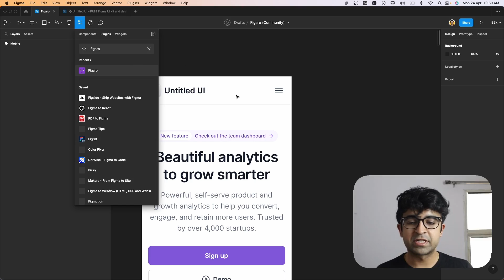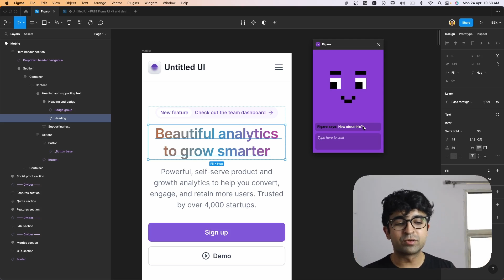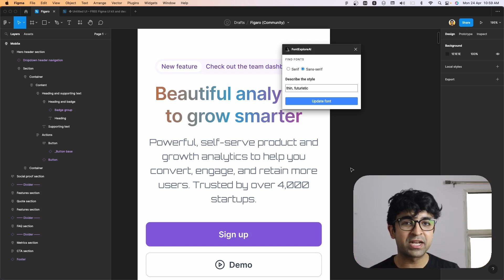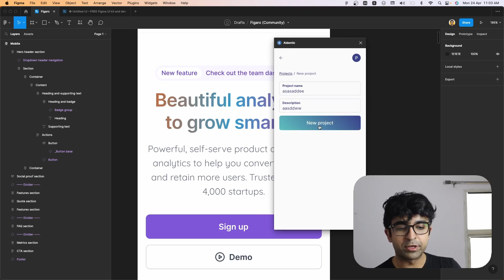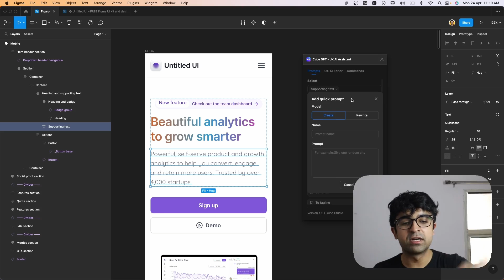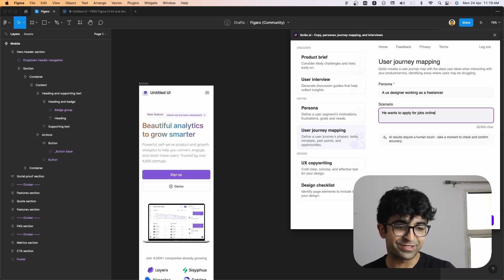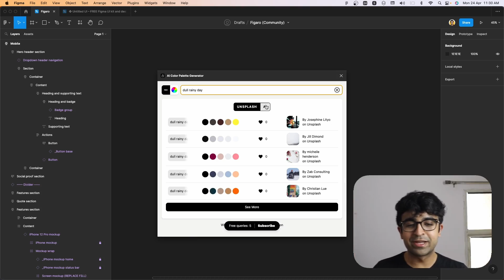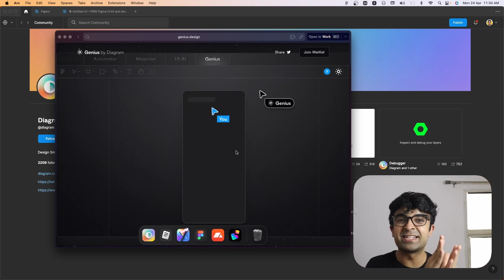New Figma A.I. Plugins! – Figma Companion, AI UI, Portfolio Creator & More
In today's video we are looking at some amazing new Figma A.I. plugins that will make your designs better and faster.

Video Chapters
0:00 Introduction
0:13 Figaro
1:50 Font AI
3:35 Fix Designs With AI
5:27 CubeGPT
6:24 AI Portfolio Creation
9:24 AI Colors
10:14 AI Pioneers Figma

Get the equipment I use:
1. Mic
2. Camera
3. Macbook Pro
4. Asus Gaming Laptop
5. Pop filter